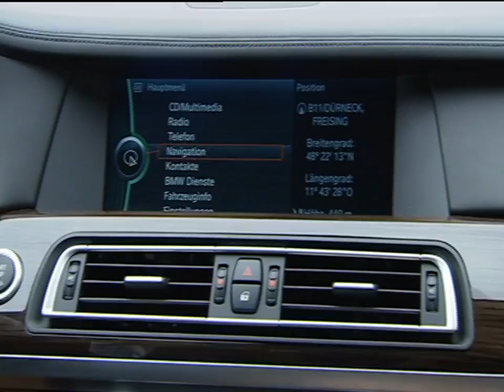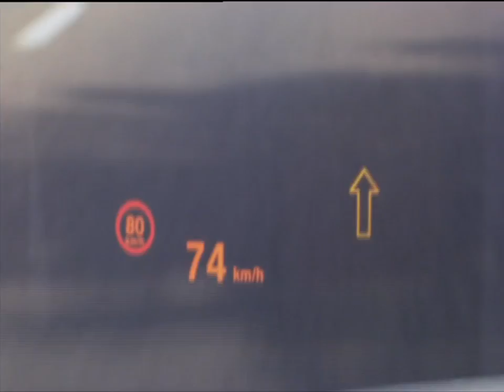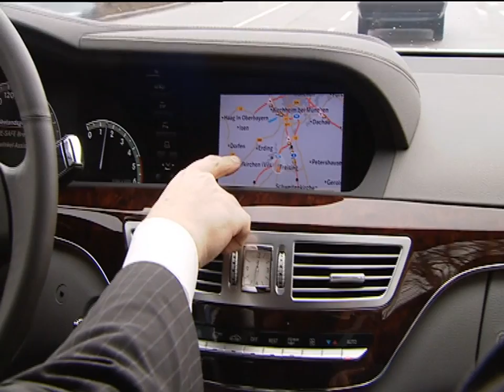Chauffeure testen: BMW 7er gegen Mercedes S-Klasse | Abenteuer Auto Classics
Die beiden Chauffeure kennen sich mit Autos aus. Sie testen heute den neuen BMW 7er im Vergleich zur Mercedes S-Klasse. Welche Luxus-Limousine ist die bessere?